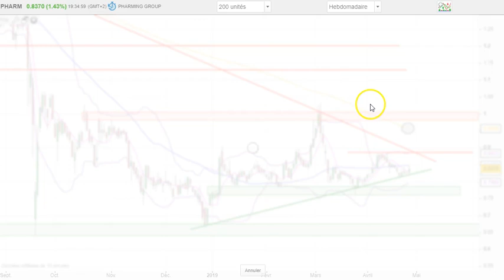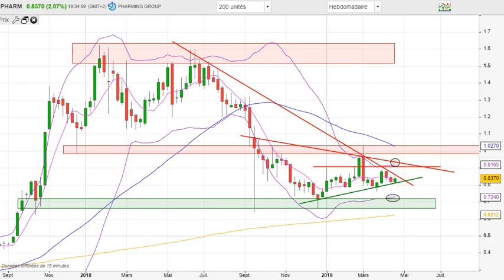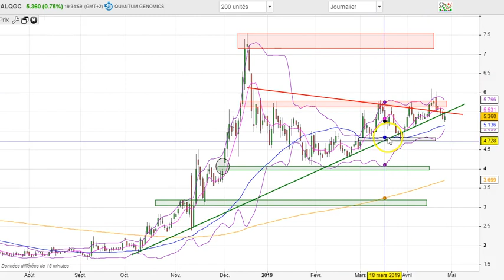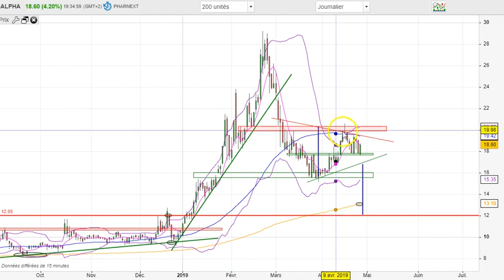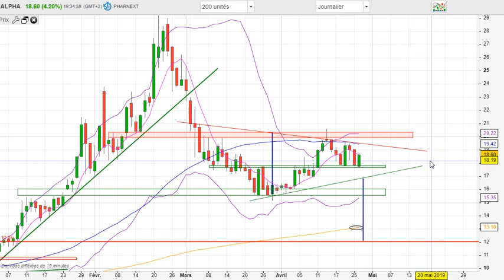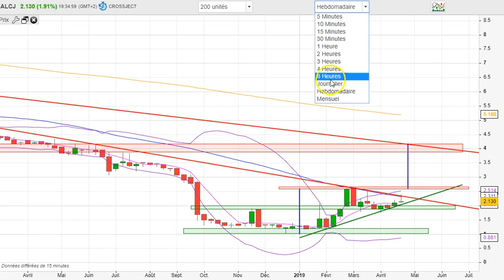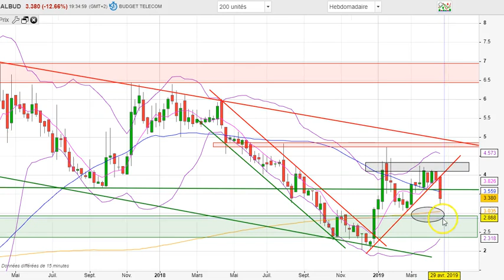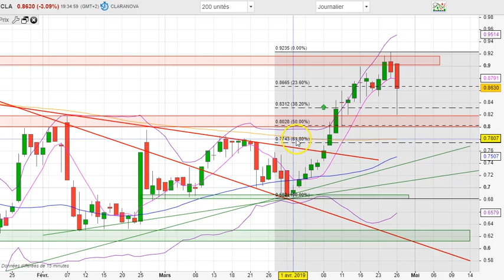Analyses graphiques et chartistes de biotechs et smallcaps du 26/04/19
Comme chaque semaine nous passons ensemble en revue les actions que je suis avec la communauté sur Twitter. Je vous transmets mon analyse et mon ressenti sur ces actions.

👀Cette semaine j'ai regardé des biotechs comme Pharnext - Pixium - Quantum - Crossject

Puis mes grands classique comme Claranova - Budget télécom

J'analyse pour vous les configurations graphiques à surveiller de très près.

Cette vidéo est partie intégrante de l'article que je publie chaque semaine sur mon site qui liste les actions à suivre de près.

👉N'hésitez à me mettre en commentaire si vous avez des remarques ou bien des points de vue différents.

👉Pour comprendre mes analyses graphique je t'encourage à lire quelques livres très bien choisis.

Rends-toi dans la bibliographie sur mon site pour tout connaître!

👉J'adore la critique constructive! :)

📌 Si tu veux optimiser ton trading comme je le fais moi même, alors regarde ce lien d'urgence ;). 📌